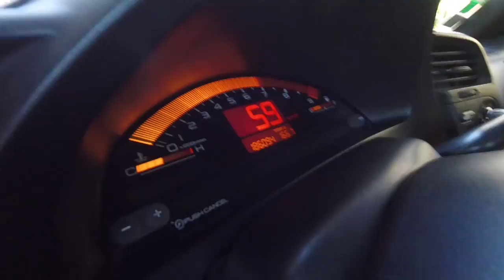HONDA S2000: 240cv e 9000 RPM! [Review Portugal]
Fantástico Roadster da HONDA. É o S2000 com um motor vtec capaz de atingir 9000 rotações por minuto.

Review em Português de Portugal!

SÉRIE CLÁSSICOS, NEO-CLÁSSICOS & VINTAGE